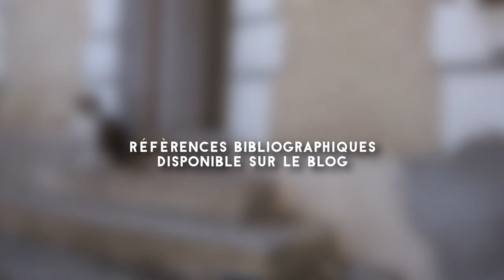IL Y A AUSSI DE BONS FLICS ?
Aux États unis, certain·e·s flics ont posé un genou à terre en hommage à George Floyd. En France, on a vu des flics distribuer des bonbons dans la rue. Alors pourquoi font iels ça ? Parce que ce sont de gentilles personnes ? Iels pourraient donner des bonbons sans uniforme, mais dans le contexte des violences policières actuelles, ce n’est pas anodin. C’est une stratégie belle et bien politique.